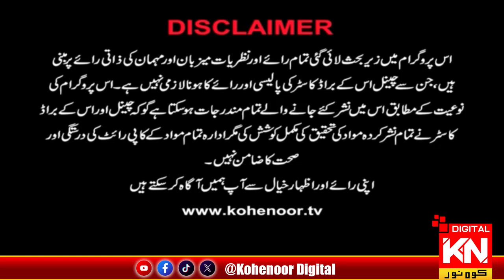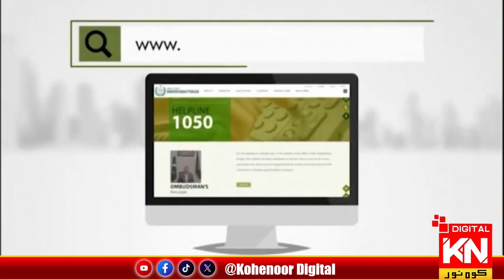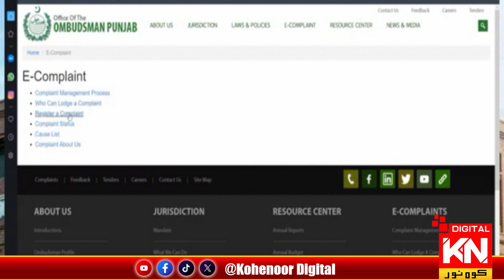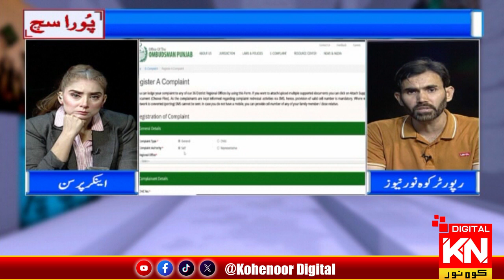PURA SACH BY Dr Nabiha Ali Khan | Kohenoor Digital